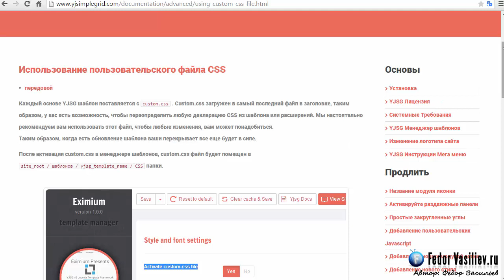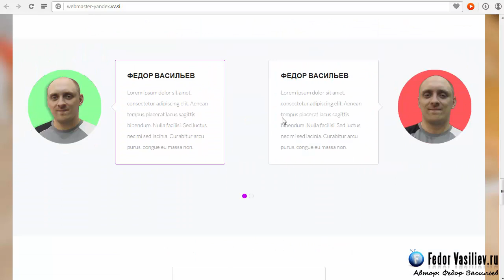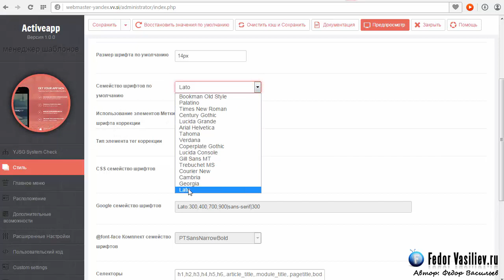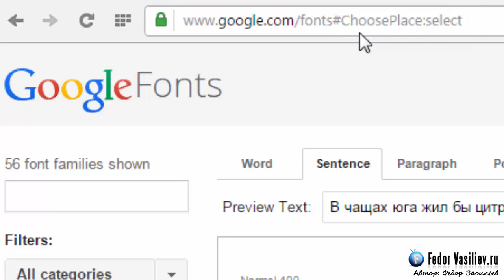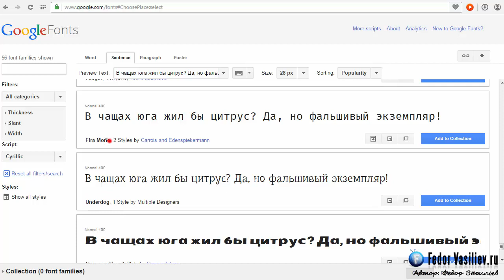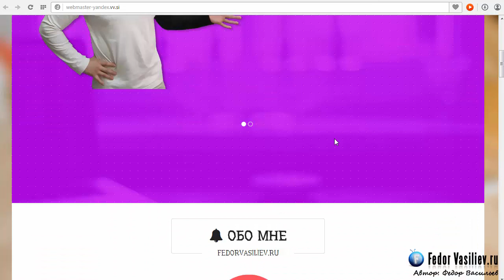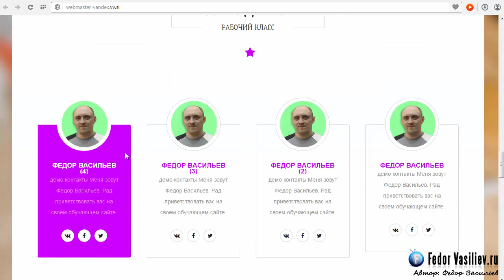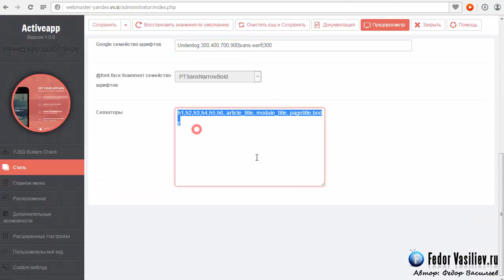Настраиваем стиль шаблона - YJ Activeapp #16